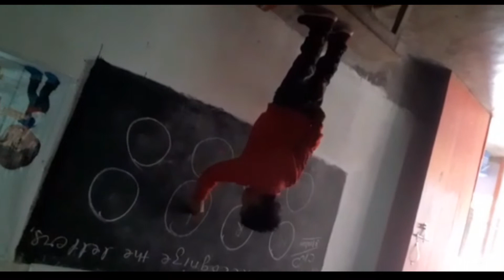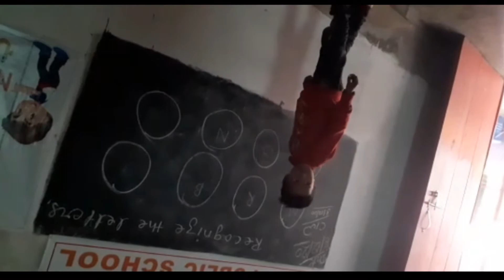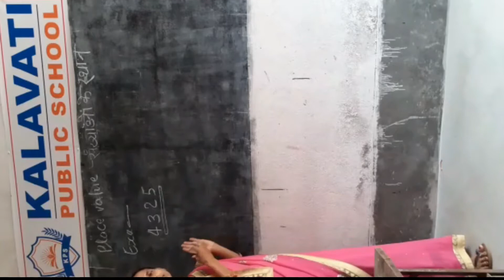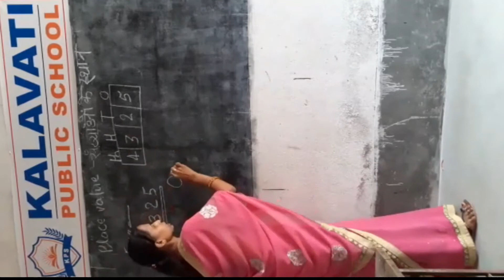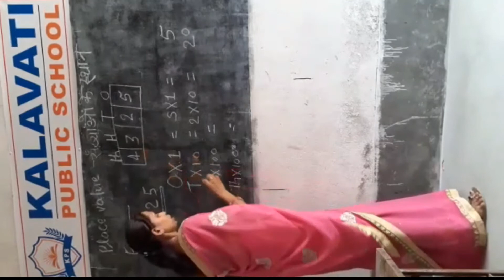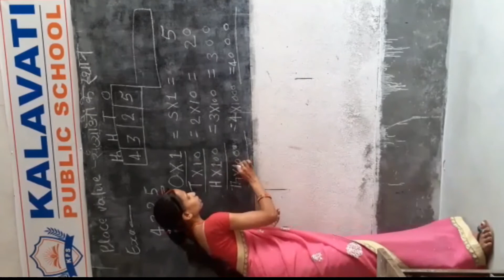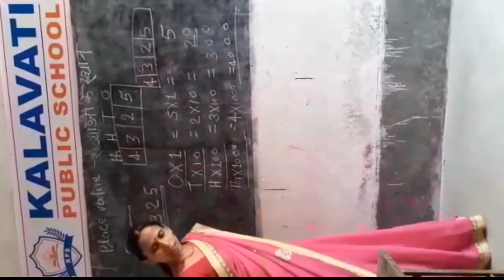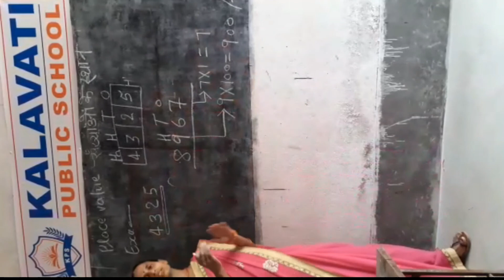KALAVATI PUBLIC SCHOOL useing best teaching practices part 3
ABOUT:-

If you are looking for a school for your child which merges modern technology with traditional ways of teaching your search ends with KALAVATI PUBLIC SCHOOL. At KALAVATI PUBLIC SCHOOL we use multimedia and other modern techniques for teaching students. These ways are more affective as far as children’s memory is concerned. We believe that education not just means getting good grade or score but becoming a responsible citizen who contributes to social development.

Shankar Rice Mill,Akhouripur Gola
P.o.- Chausa, Pin Code- 802114
Buxar, Bihar

Best preschool in Chausa Buxar
play school in Chausa Buxar
Nursery School in Chausa Buxar
Kindergartens in Chausa Buxar
Public School  in Chausa Buxar